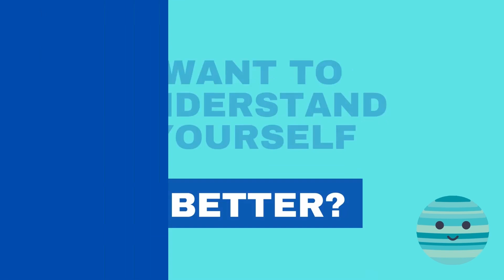New Moon in Taurus - May 19th 2023 - Horoscopes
On Friday, May 19th 2023, we get a New Moon in Taurus. This looks like a positive New Moon that wants us to start projects that bring stability and abundance. Rising sign horoscopes below.

00:00 Intro
07:57 Aries
08:56 Taurus
10:41 Gemini
12:37 Cancer
14:28 Leo
16:42 Virgo
18:17 Libra
20:03 Scorpio
21:50 Sagittarius
23:51 Capricorn
25:40 Aquarius
27:21 Pisces